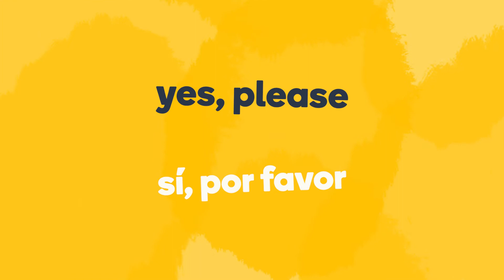How to say 'yes, please' in Mexican Spanish - Learn Mexican Spanish fast with Memrise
Learn how to say "yes, please" in Mexican Spanish fast!  Do you want to learn how to speak Mexican Spanish like a local? The Memrise language app is the fastest way to learn how to speak real Mexican Spanish. Learn with fun and easy lessons that include hundreds of native speaker audio and video clips. Check out more fun Mexican Spanish pronunciation videos For more great language content, follow us on: Facebook Instagram Twitter Tiktok